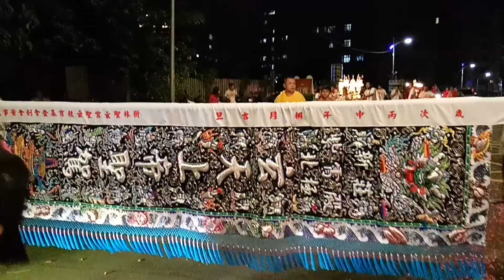106.8/11新莊紫霄殿北極玄天上帝登殿遶境【入壇全記錄拍攝】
(0:00)新莊紫霄殿-頭旗紗燈.大北旗
(0:48)轎前鼓
(1:10)新莊紫霄殿-保安廣澤尊王 聖駕
(1:50)新莊紫霄殿-北極玄天上帝 聖駕